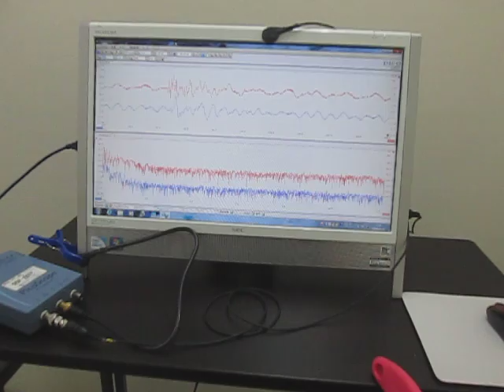超音波を利用した「振動計測技術」 Ultrasonic Tester